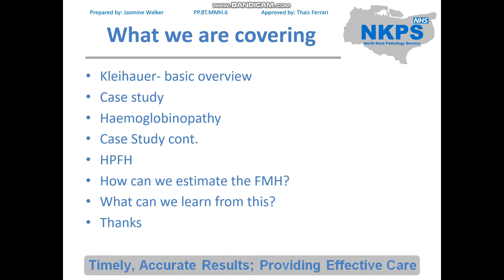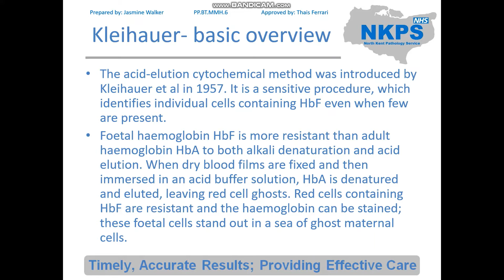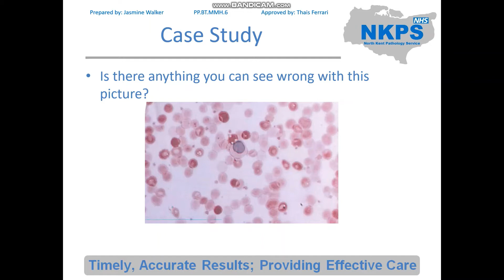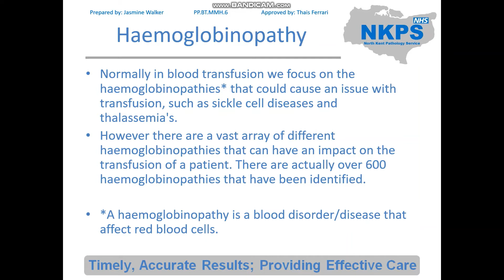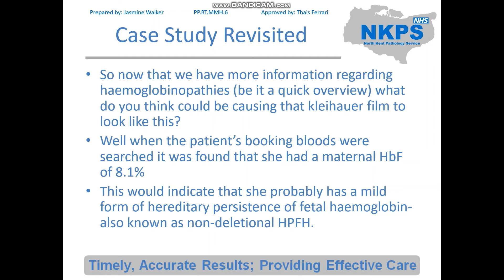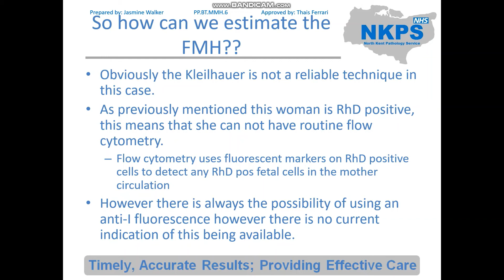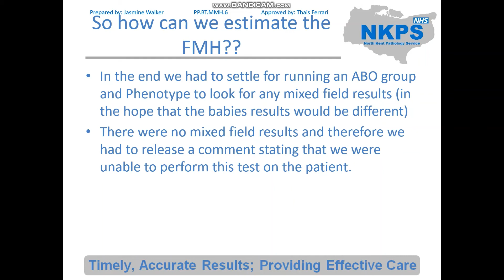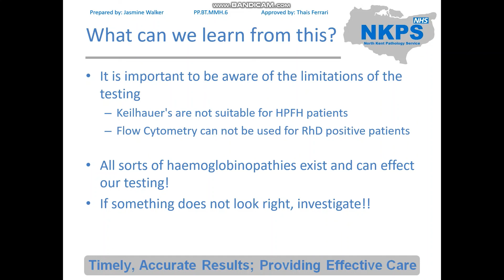HbF in Pregnancy, Estimation of FMH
A case study based around the estimation of fetomaternal haemorrhage in a patient with a haemoglobinopathy and how this can effect testing.
Q-Pulse Doc numbers:
PP- PP.BT.DVH.6
Reflection- IDOC.HAE.11
SOP of Kleihauers- SOP.HAE.22

Please note that any views expressed in this video are not the views of the trusts.